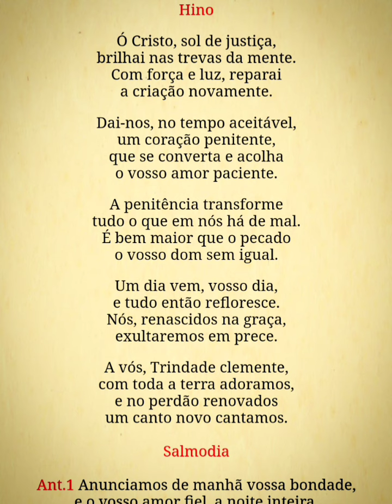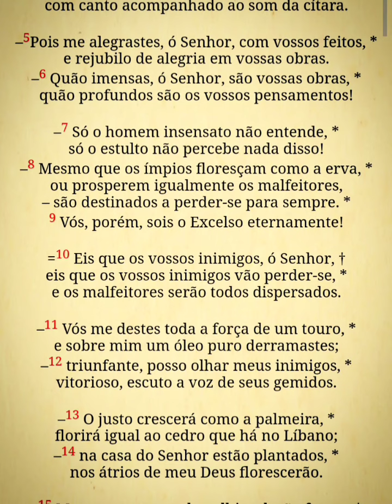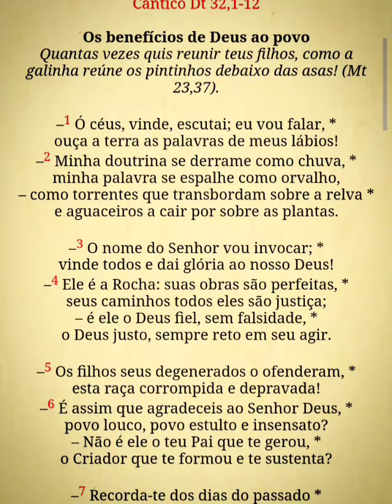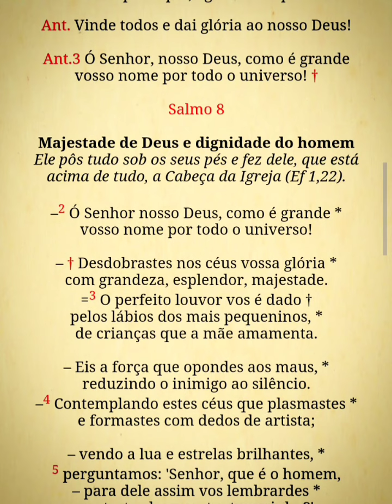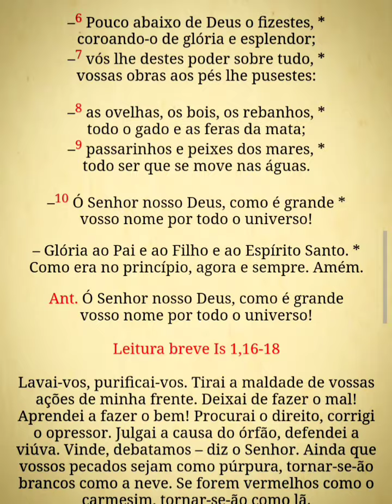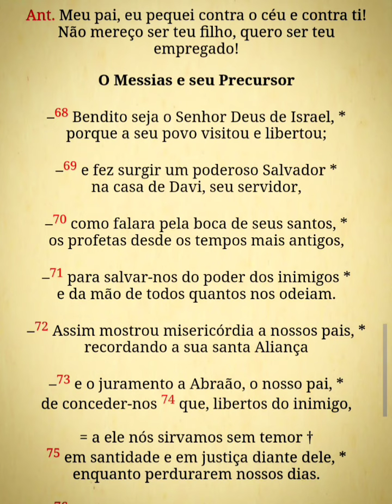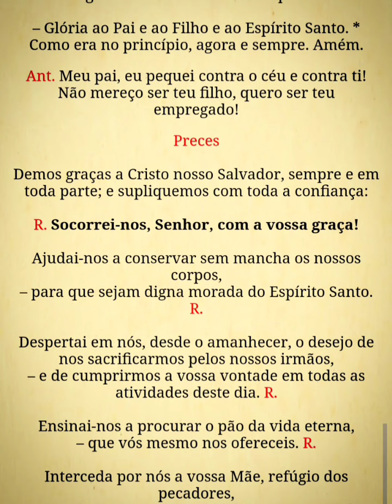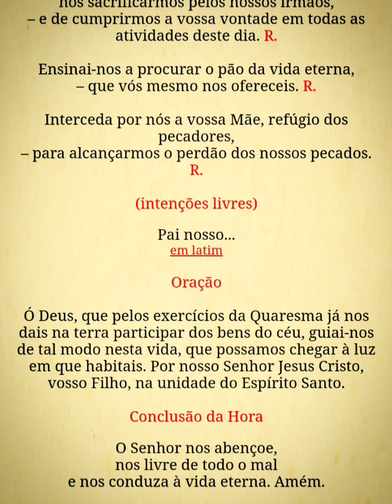Liturgia das Horas - Laudes (2ªss.sab) 02/03/24